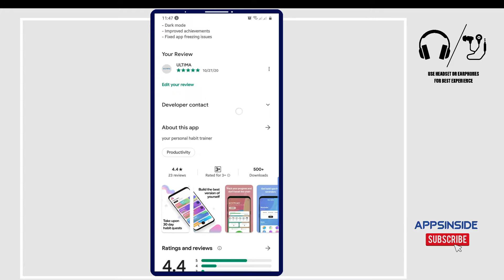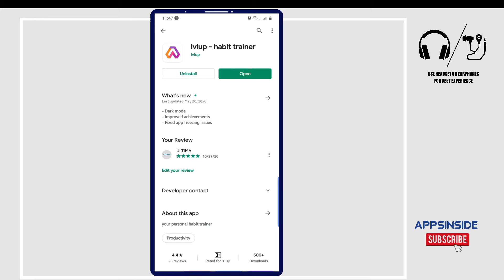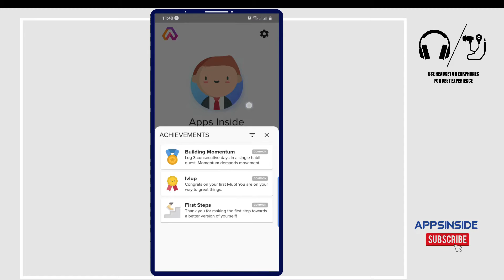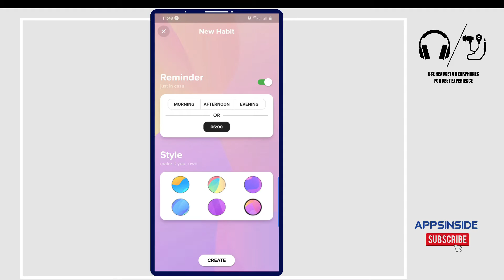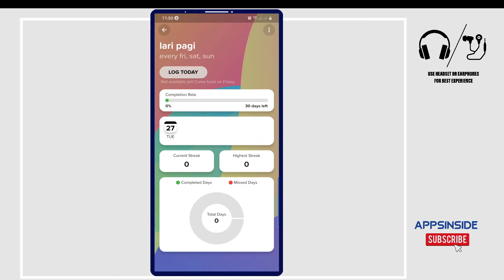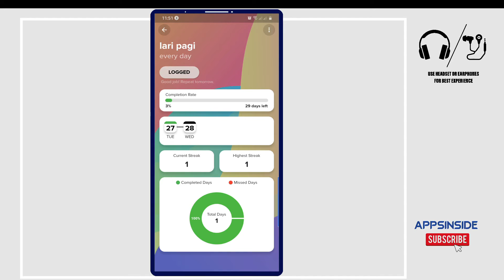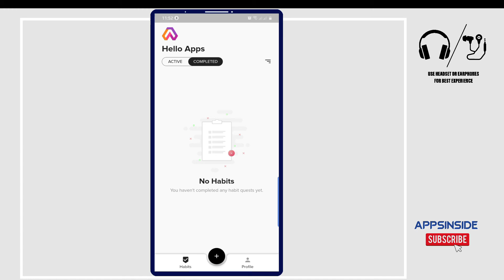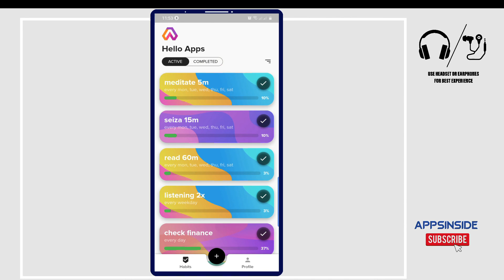Membentuk Kebiasaan Baru Di Aplikasi Yang Baru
Apakah Anda tipe yang susah untuk membangun kebiasaan baru..?? Mungkin Anda tidak pernah mendatanya. Nah dengan aplikasi ini Anda bisa mengecek seberapa banyak atau seberapa Sering Anda melakukan kebiasaan baru tersebut..Jadi tunggu apalagi cobain deh aplikasi ini dan bangun kebiasaan baikmu.